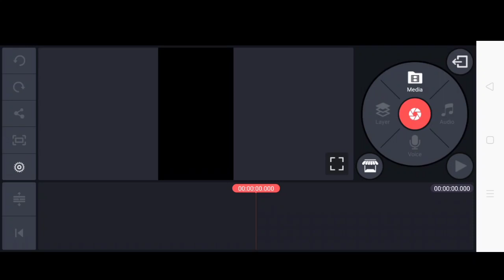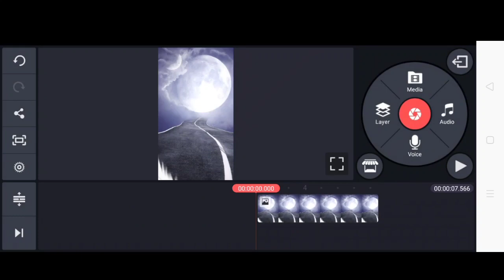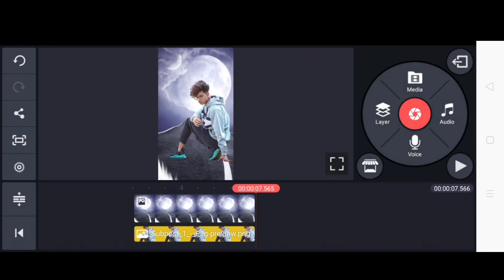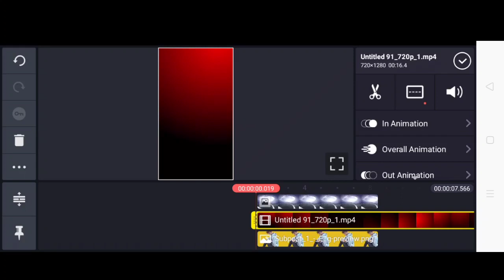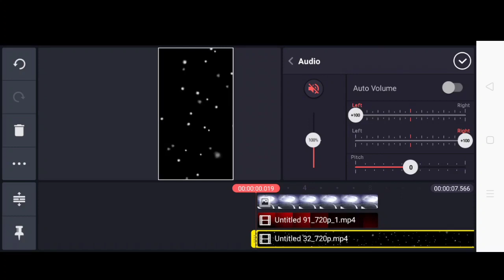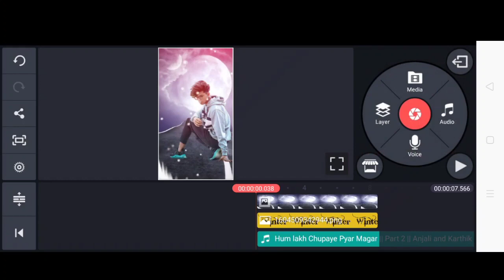How To Make Trending Status Video Editing In Kinemaster | Winter Status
1.Kinemaster video editing
2.green screen video
3.love video editing kinemaster
4.template
5.love status green screen
6.kinemaster love video editing
7.Kinemaster Video Editing 2020
8.Light effects status editing kinemaster
9.Kinemaster se status kaise banaye
10.New full screen whatsapp status editing
11.Kinemaster light effects whatsapp status editing video kinemaster

Social Connect. ✔️

Agar Dosto video achha lage to video ko like jarur kare or agar aap sabhi aise hi rojana naye naye green screen effects video dekhana chahate hie to channel ko subscribe kare